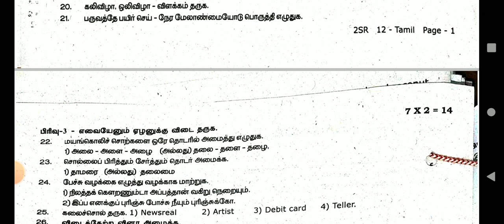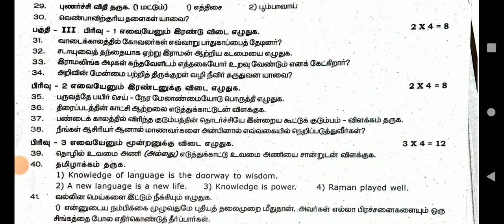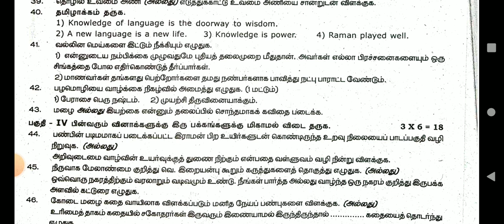12TH STD TAMIL FIRST REVISION TEST JANUARY-2024 OFFICIAL ORIGINAL QUESTION PAPER II 12TH STD TAMIL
12TH STD  TAMIL FIRST REVISION TEST JANUARY-2024 OFFICIAL ORIGINAL QUESTION PAPER II 12TH STD TAMIL

10THSTD#WHAT'SAPP#GRUOP

12TH STD SCHOOL UPDATE 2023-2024

11TH STD SCHOOL UPDATE 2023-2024

10TH STD SCHOOL UPDATE 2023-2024

9th Maths Half Yearly Exam December-2023 Official Original QuestionPaper II 9thMaths QuestionPaper

10THSTD#WHAT'SAPP#GRUOP

12TH STD SCHOOL UPDATE 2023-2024

11TH STD SCHOOL UPDATE 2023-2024

10TH STD SCHOOL UPDATE 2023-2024